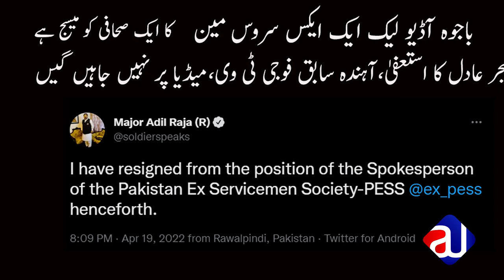PM Shahbaz Sharif Bajwa first meeting| Bajwa Audio Leake reality?